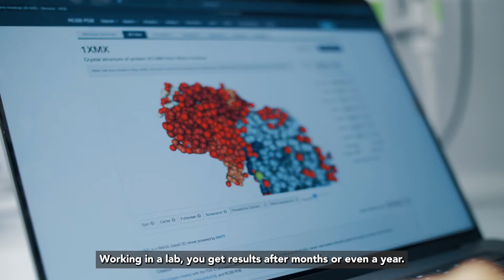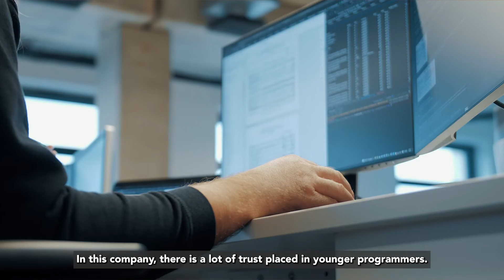Sourcery Academy for Developers | Kamilė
Meet Kamilė Vainiūtė, whose career turnaround is simply astounding! 🤩 From studying genetics and bioinformatics to graduating from Sourcery Academy and becoming a Junior Software Engineer - this is how Kamilės' career shifted!

If you don't have enough experience but want to become an ace softwaredeveloper, this post is your cue! 💻 Enroll in the free Sourcery Academy and boost your skills